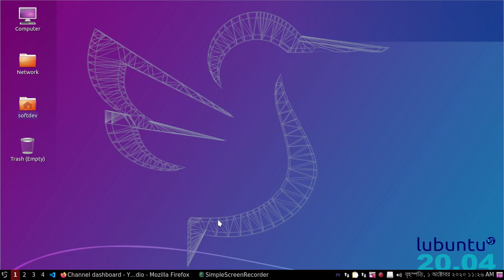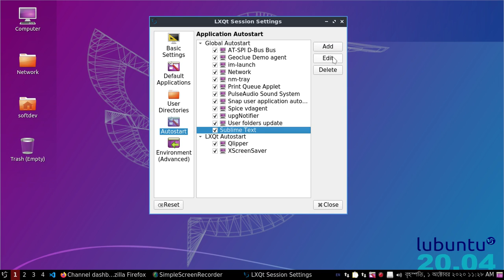How to add or remove startup applications from GUI in Lubuntu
In this video we will learn how to add or remove startup applications in Lubuntu